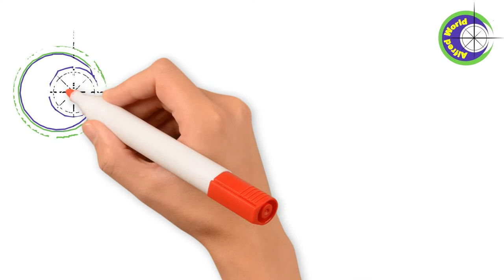Doha Qatar Driving Guide: Day1-Part3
Video taken from Driver Guide App, our intention to provider information only to have safe drive for every nationals in the State of Qatar.

Access to the application is not limited to Driving students, anyone can access the application.